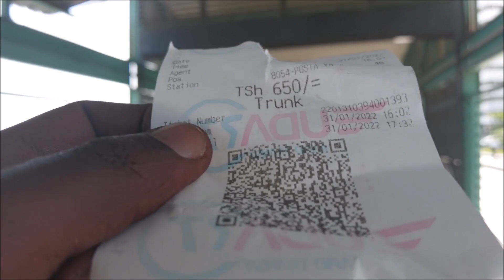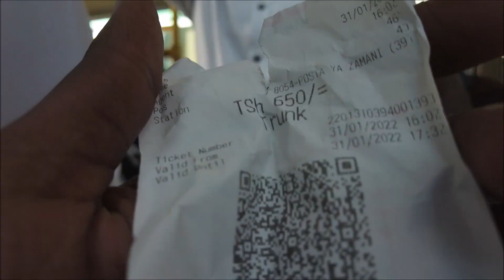Tanzania's BRT Is A Lesson For Kenya / Africa?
Let us look at Tanzania's Dar es Salaam bus rapid transit which is a bus rapid transit system that began operations on 10 May 2016 in Dar es Salaam, Tanzania.
Dar Es Salaam  transit system consists of 6 phases and the construction of the first phase began in April 2012 by the Austrian construction company Strabag International GmbH. Construction of the first phase was completed in December 2015 at a total cost of €134 million funded by the African Development Bank, World Bank and the Government of Tanzania